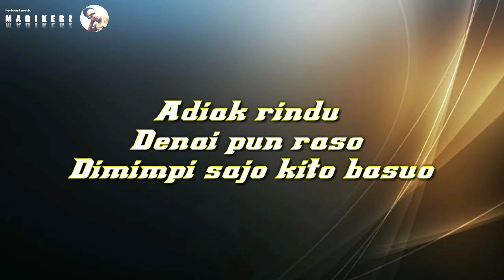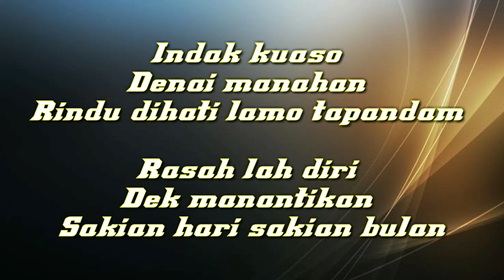ANGIN MALAM - NADA COWOK-KARAOKE LAGU JOGET WAKATOBI. Cipt. Asben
Tayang lagi gaes...!!!
Lagu joget terbaru 2022 terbaik, terasik, termantul, terkeren di tahun 2022 versi KARAOKE nada Cowok by MADIKERZ MDK

JUDUL : ANGIN MALAM
CIPT : ASBEN

Terimakasih yg sudah mensuport saya, sukses buat kalian semua ya 🙏